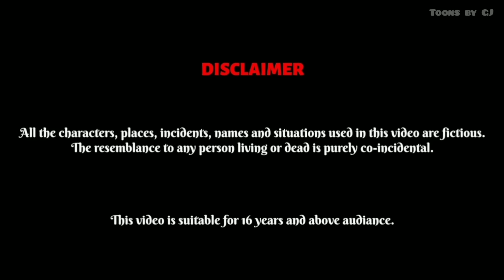ससुराल की पहली लव स्टोरी StoryTime | Hindi Story | Kahani | Bedtime Stories | Moral Stories